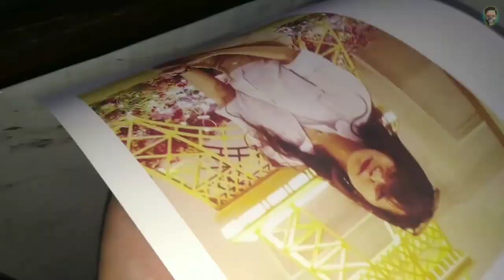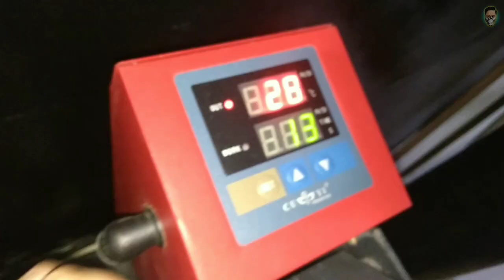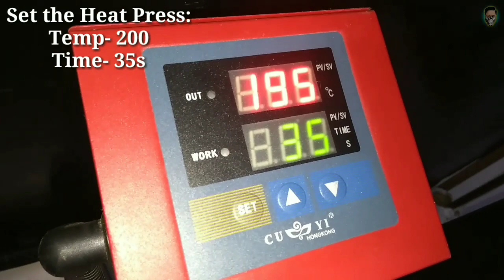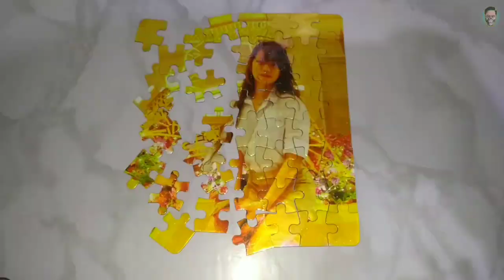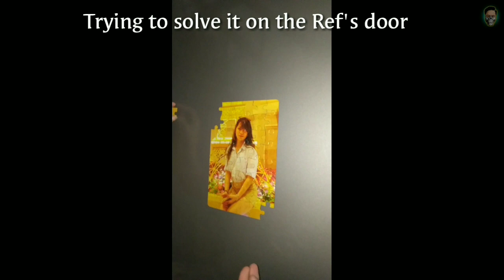SUBLIMATION PUZZLE | HOW TO PRINT ON PUZZLE | DIY PUZZLE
Model : Mary Lord

3d puzzle diy toy,
diy puzzle with paper,
diy puzzle with cricut,
diy puzzle wall art,
diy puzzle wood,
diy puzzle wire,
diy wooden puzzle,
diy with puzzle pieces,
diy 3d puzzle,
sublimation printing,
sublimation paper,
sublimation jersey,
sublimation process,
sublimation transfer paper,
sublimation jersey design,
sublimation ink,
sublimation coating,
sublimation and deposition of iodine,
sublimation and deposition examples,
sublimation application,
sublimation animation,
sublimation acrylic,
sublimation and elimination,
sublimation at home,
sublimation and vinyl,
sublimation aumsum,
a-sub sublimation paper instructions,
a sub sublimation paper review,
sublimation basketball jersey,
sublimation ballpen,
sublimation business,
sublimation booster,
sublimation black shirt,
sublimation blank,
sublimation box,
sublimation basketball jersey printing,
sublimation bottle printing,
sublimation cap,
sublimation canvas,
sublimation canvas tote bags,
sublimation cotton,
sublimation condensation evaporation,
sublimation cap printing,
sublimation crystal plaque,
sublimation case printing,
sublimation design,
sublimation dry ice,
sublimation dri fit,
sublimation diy,
sublimation dark shirt,
sublimation design jersey,
sublimation defense mechanism,
sublimation dark transfer paper,
sublimation definition,
sublimation deposition,
dye sublimation,
dye sublimation printer,
dye sublimation printing t shirts,
dye sublimation keycap,
dye sublimation on colored shirts,
dye sublimation on cotton,
dye sublimation process,
dye sublimation patches,
dye sublimation jersey printing,
dye sublimation printing process,
sublimation explanation,
sublimation epson,
sublimation epson l120,
sublimation epson printer,
sublimation equipment,
sublimation explained,
sublimation epson 7710,
sublimation eyes,
sublimation for dark shirts,
sublimation foldable fan,
sublimation fan,
sublimation fabric,
sublimation fabric printing,
sublimation for grade 3,
sublimation flock,
sublimation full movie,
sublimation full shirt,
sublimation glass plaque,
sublimation glass,
sublimation ghosting,
sublimation glass frame,
sublimation gas to solid,
sublimation glitter vinyl,
sublimation glass printing,
sublimation gifts,
sublimation glass mug,
g coat sublimation,
sublimation heat press,
sublimation heat transfer,
sublimation heat transfer paper,
sublimation heat press settings,
sublimation hacks,
sublimation hot melt,
sublimation heat press machine,
sublimation height,
sublimation heat,
sublimation hoodie,
sublimation id lace,
sublimation in science,
sublimation in cotton,
sublimation id lace lanyard,
sublimation ink for epson l120,
sublimation in dry fit,
sublimation ice,
sublimation id,
sublimation ink on photo paper,
sublimation jersey design basketball,
sublimation jersey basketball,
sublimation jacket,
sublimation jersey process,
sublimation jigsaw puzzles,
sublimation jersey layout,
sublimation jersey tutorial,
sublimation jersey template,
sublimation keychain,
sublimation keychain temperature,
sublimation keychain printing,
sublimation koozies,
sublimation keychain blanks,
sublimation keyring,
sublimation kya hota hai,
sublimation kit,
sublimation kings review,